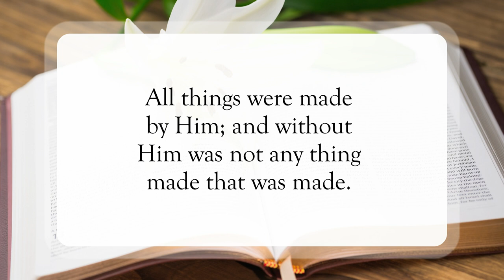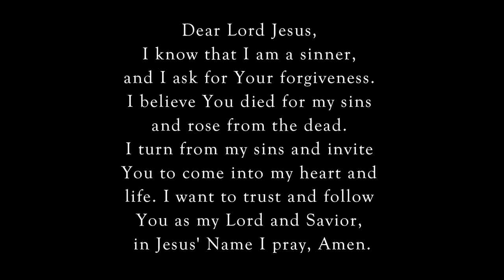The Word Is God📖WordofGod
Scripture of the Day! The Word is God!